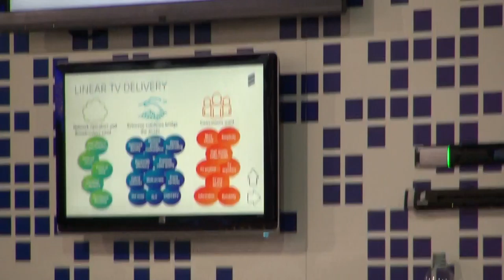BREAKING ALL THE RULES